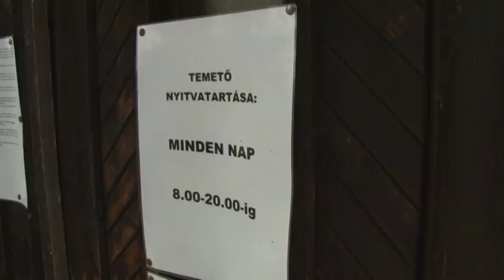Döglött legyek között feküdt napokon keresztül egy nő holtteste a csibráki halottasházban!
Döglött legyek és pókok között feküdt napokon keresztül egy nő holtteste a csibráki halottasházban! Az elhunyt nő rokonai nem akartak hinni a szemüknek, amikor benyitottak az épületbe. A nő menye azt mondja, a hűtő sem ment, hiába próbálta átdugni azt másik konnektorba. A család tagjai hiába kérték a polgármester segítség, ő csak azután rendelte el a halottasház kitakarítását, hogy az ÁNTSZ szakemberei pénteken jegyzőkönyvet vettek fel az ottani állapotokról.